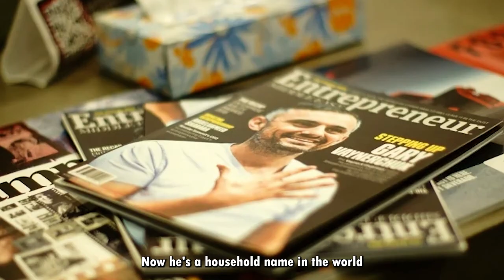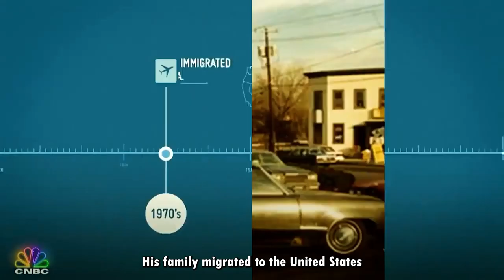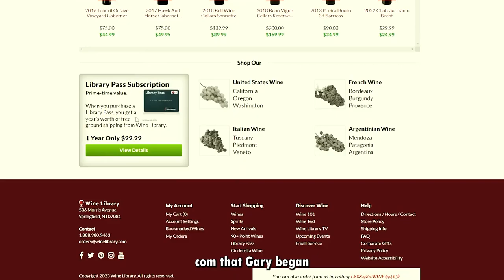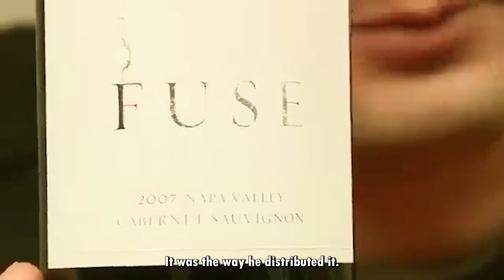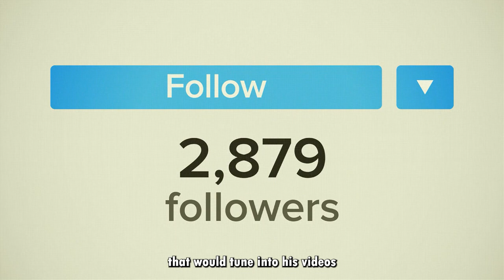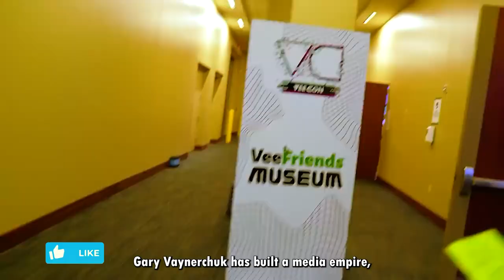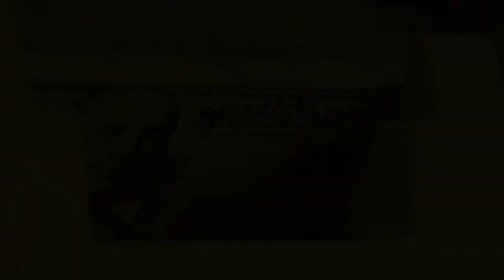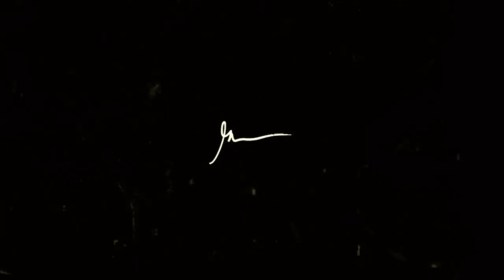Gary Vee's Personal Branding Blueprint for Entrepreneurs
In this video, we'll delve into Gary Vee's Personal Branding Blueprint and explore how he built the biggest social media empire, from 0 to 20 million followers across all platforms.
Discover the strategies and insights that have helped him establish a powerful personal brand and dominate the digital landscape with over $200 Million in sales.
Whether you're an aspiring entrepreneur or a content creator looking to enhance your online presence, this video will provide valuable tips and inspiration to elevate your personal brand game. Don't miss out on the secrets behind Gary Vee's remarkable success. Watch now!